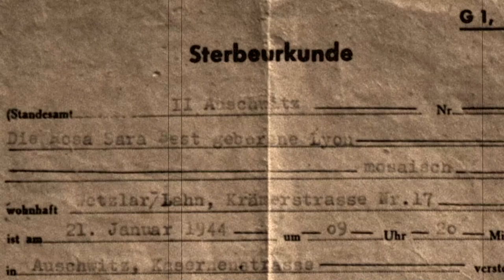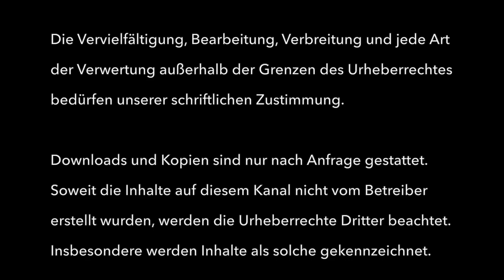Zeitzeugin Erna Schulz - Judenverfolgung